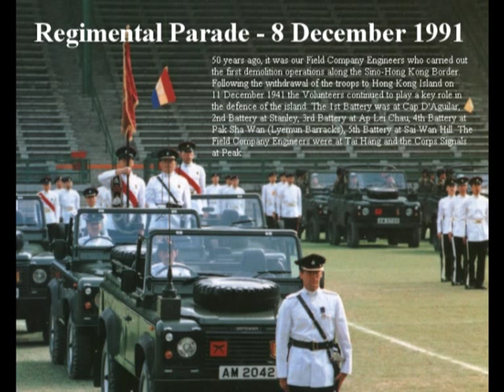RHKR(V) Regimental Parade 8 December 1991 Part 1 - March On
Royal Hong Kong Regiment (The Volunteers)'s Regimental Parade held on 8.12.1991 at Hong Kong Stadium, commemorating the 50th Anniversary of the Battle for Hong Kong and honouring the members and officers of the Hong Kong Volunteer Defence Corps who gallantly gave their lives fighting for Hong Kong.

In the 18 days of bitter fighting the Hong Kong Volunteer Defence Corps fought most tenaciously against an overwhelming, battle-hardened enemy. Bearing the motto "NULLI SECUNDUS IN ORIENTE", the Volunteers fought on serveral occasions almost to the last man. On Christmas Day 1941, the Battle for Hong Kong came to an end; by then of the 2,200 soldiers and officers mobilised, 289 were either killed or missing.

These brave men and women are to be remembered forever.